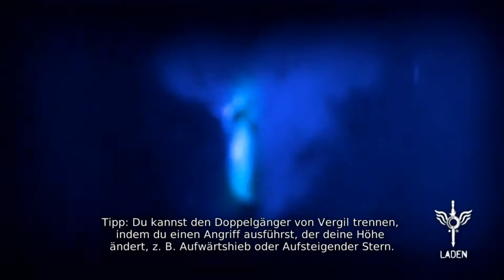#003 | Let´s Play DMC:Devil May Cry: Vergil´s Downfall | German | Deutsch